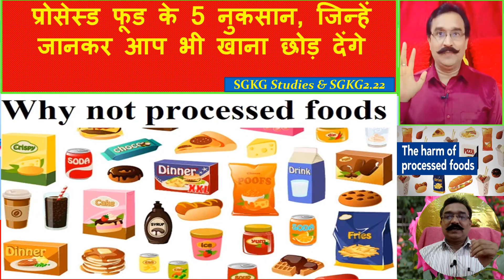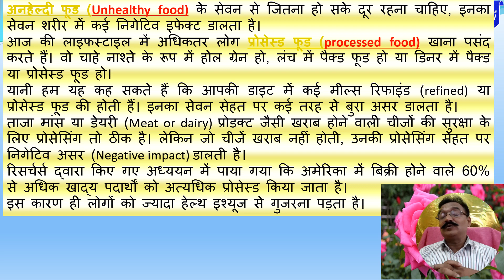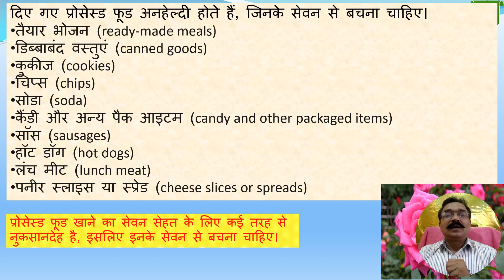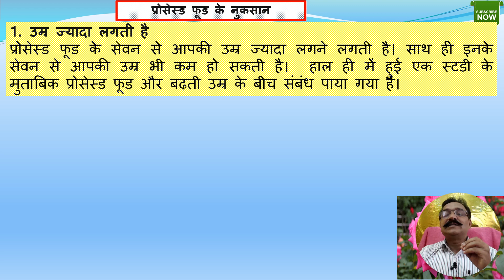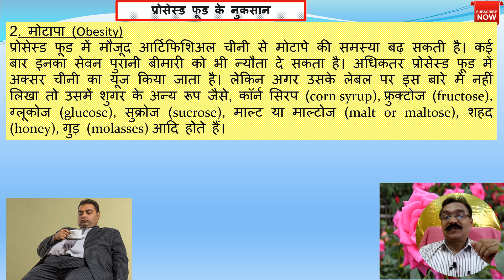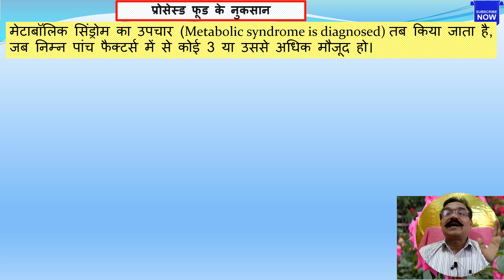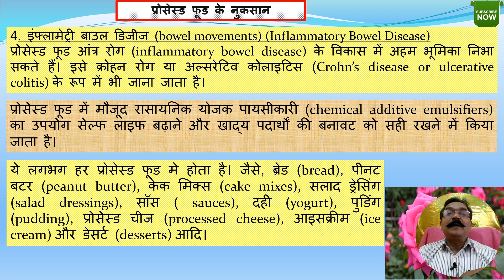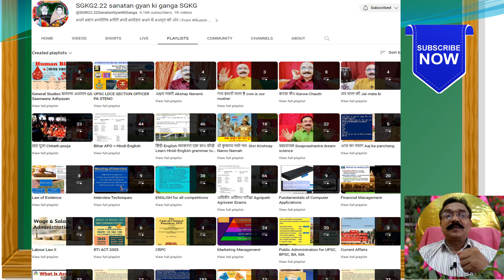प्रोसेस्ड फूड के 5 नुकसान, जिन्हें जानकर आप भी खाना छोड़ देंगे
Syllabus of APFC and Enforcement Officer exam
19. vindication of acts and character of govt
20. canvassing of non official or other
22. consumption of intoxicating drinks and drugs
22-A. prohibition regarding employment of children below #14 years of age
features of General Financial Rules 2017 सामान्य वित्तीय नियम 2017 की मुख्य विशेषताएं mcq GFR 2017. MCQ set 1 on generalfinancialrules2017 useful for all